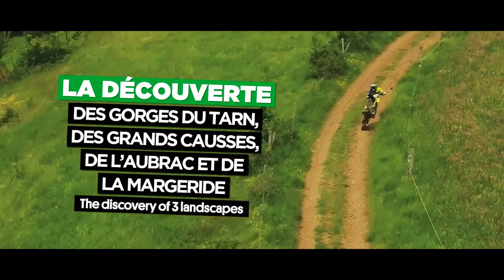Teaser vidéo Trèfle Lozérien AMV 2020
💥 🎥 La 34è édition du Trèfle Lozérien AMV se déroulera du 21 au 23 mai 2020 ! ☘️☘️☘️600 pilotes au départ, 3 jours de course, 3 circuits en forme de trèfle autour de la ville de Mende, 600 km de chemins à travers la Lozère, 22 000 € de primes reversées aux concurrents... Vous voulez participer ? Rendez vous samedi 25 janvier 2020 à 23h00 pour l'ouverture des inscriptions !

🚀💥 🎥 The 34th edition of the Trèfle Lozérien AMV will take place from May 21 to 23, 2020! ☘️☘️☘️600 riderss at the start, a 3 days race, 3 clover-shaped tracks around the city of Mende, 600 km of paths through the Lozère, € 22,000 in bonuses for the competitors ... Would you like to race? Get ready on Saturday January 25, 2020 at 11:00 p.m. for the opening of registrations!

AMV Assurance I IPONE I La Région Occitanie / Pyrénées-Méditerranée I Département de la Lozère I Mende, vivez l'essentiel I Sherco Racing Factory I @communauté des commune coeur Lozère I Michelin I Garden Ice Café Clermont-Ferrand I McDonald's France I Technic Conseils I Prunières I Peugeot Réseau I France Bleu Gard Lozère I Enduro by moto verte I WESS Enduro World Championship I France 3 Occitanie